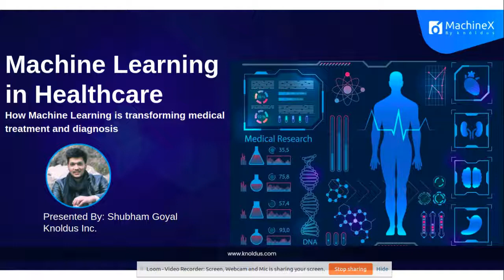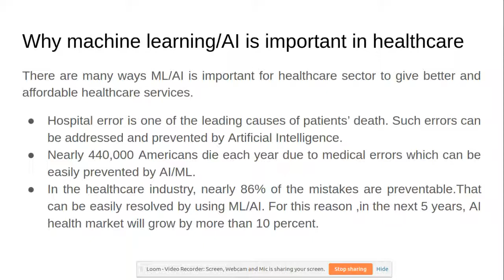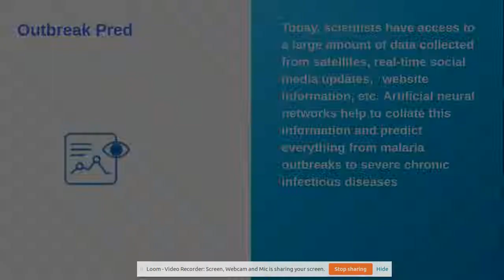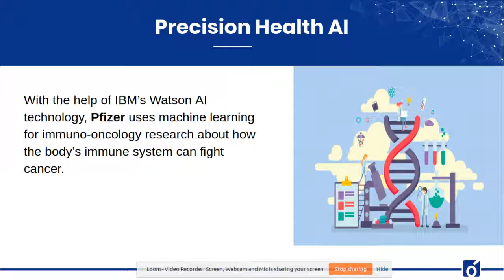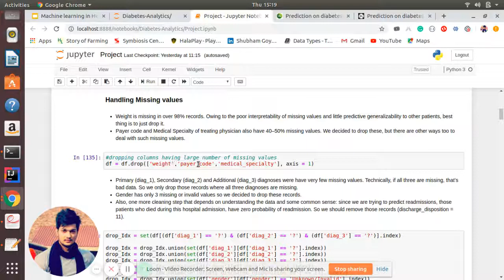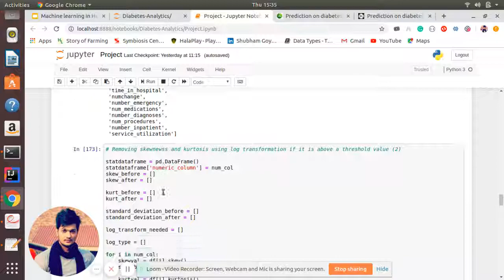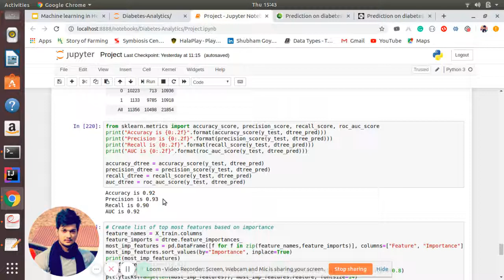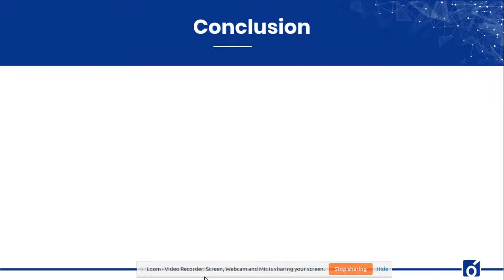MachineX: How Machine Learning is transforming medical treatment and diagnosis?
The global artificial intelligence in the medicines market is estimated to reach $18,119 million by  2025. Our next webinar will capitalize on the immense potential that AI and machine learning have in revolutionizing how a diagnosis is reached and medical treatment delivered to a patient.

This webinar will throw light on -
~ Why Artificial Intelligence/Machine learning is important in healthcare?
~ How AI/ML can help healthcare providers give precise medical treatment to patients?
~ Problem set
~ Live demo of the solution with the application of Machine Learning